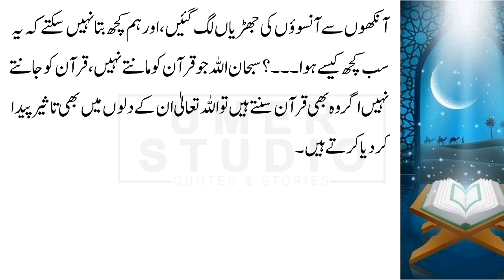Barkat Ki Duwa | Quran Ka Mojiza | Qari Abdul Basit | Moral Story | Umer Studio